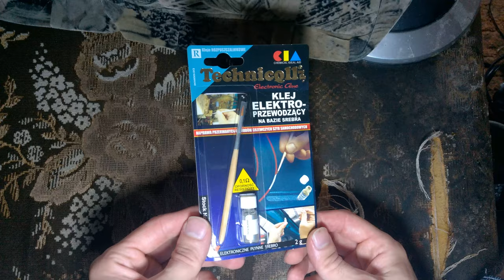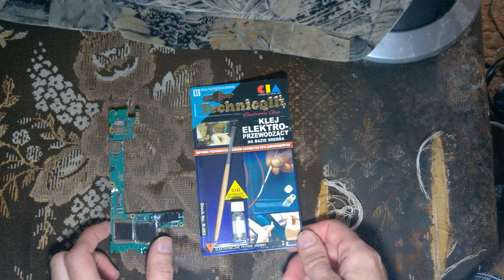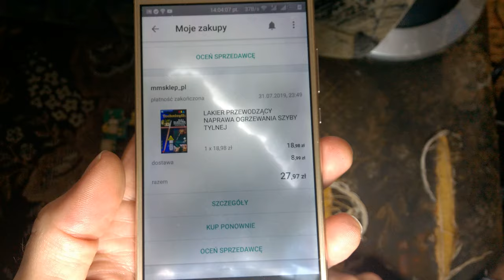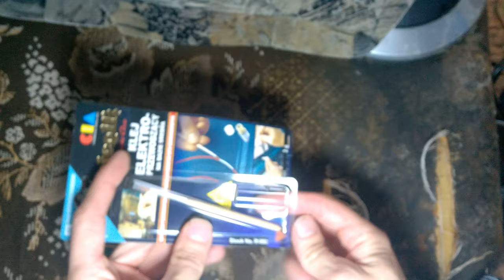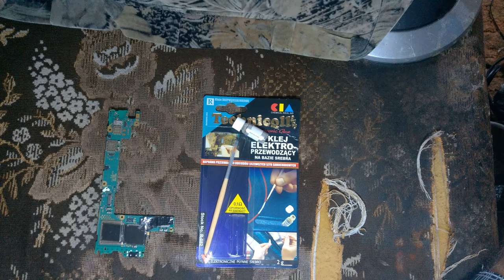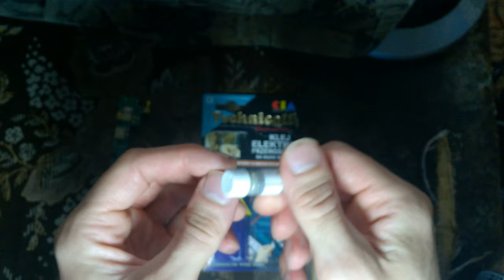Allegro: Lakier przewodzący prąd!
Kupiłem taki klej po to,żeby sprawdzić go przy naprawach telefonów. Czy sprawdzi się jako alternatywa przy łączeniu np. ścieżek? To się okaże w praniu :)